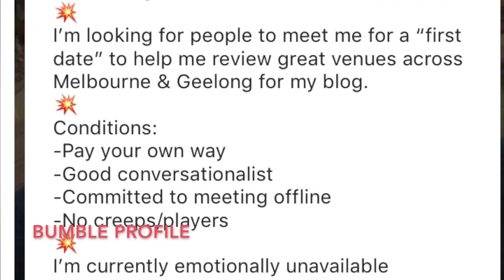Emotional Availability | The Dating Game | Day 28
In this video I recap my last three "dates" and explain my current emotional availability. I also happen to discover a recent Tinder update...

☆My name is Sarah and I am the founder of ORGANIC FUSIONS - a social network of singles who prefer to meet offline.

☆ To join us at an event, please book yourself a ticket!

☆ Log into and view the upcoming events.

☆ Access is for members only.